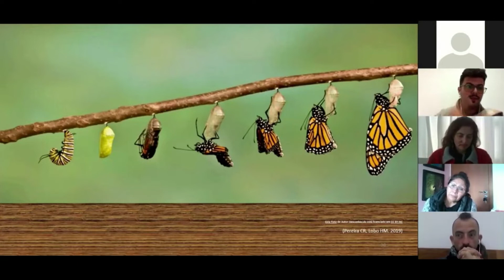As 7 Etapas: O Processo da Borboleta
Parte da aula para a Pós em Psicologia Transpessoal, sobre as 7 Etapas do Processo Integrativo Transpessoal, ministrada por Jonathan Gomes.

Jonathan Gomes é
Terapeuta Transpessoal formado pelo Instituto Atitude, Professor da pós em Psicologia Transpessoal, Especialista em Fisioterapia Cardiorrespiratória e Terapia Intensiva com Mestrado em Ciências Cardiovasculares.